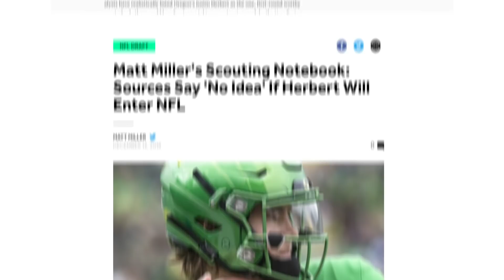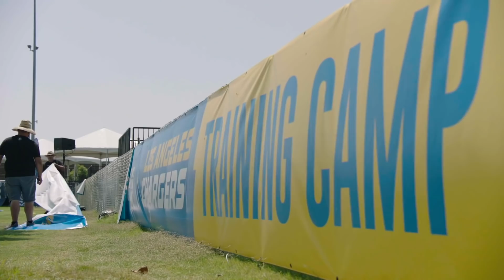Takeout: Justin Herbert's Welcome to the NFL Moment | LA Chargers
Kicker Michael Badgley sits down with QB Justin Herbert to talk his transition to the NFL, the draft process, being an lifelong Chargers fan and more! Presented by Southern California BMW.